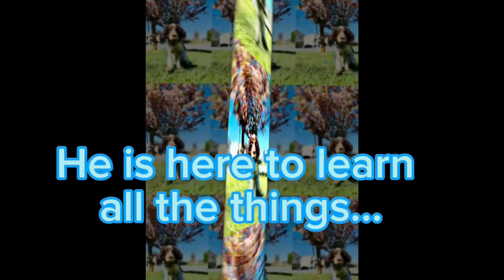🐾 Transforming Ranger: A Springer Spaniel's Journey to Obedience Mastery at Off Leash K9 North GA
Welcome to the remarkable transformation of Ranger, our spirited 4-month-old Springer Spaniel, who embarked on a journey of obedience and confidence at Off Leash K9 North Georgia. 🌟 Dive into Ranger's one-week board and train program, where dedication meets discipline,
 leading to a heartwarming showcase of his mastering basic obedience commands like 'come,' 'sit,' and 'place.'

🔹What's
 Inside?

Behind-The-Scenes Training: Witness Ranger's incredible learning curve as he overcomes challenges with door manners and confidently navigates the bustling world outside.
Expert Tips & Tricks: Gain invaluable insights from our professional trainers on how to nurture your pup's obedience and public etiquette.
Ranger's Journey: From playful leaps to attentive sits, see how Ranger transforms into an exemplary canine citizen.

Why
 Watch?

If you're a dog owner looking to inspire your pet's obedience journey.
Springer Spaniel enthusiasts eager to see one of their own excel.
Anyone fascinated by the impact of professional training on puppy behavior.

 At Off Leash K9 North Georgia, we believe in the power of professional training to foster a harmonious relationship between dogs and their owners. Ranger's story is a testament to what dedication, expert guidance, and a bit of love can achieve.

Don't
Join us in celebrating Ranger's achievements and the endless possibilities of canine training.